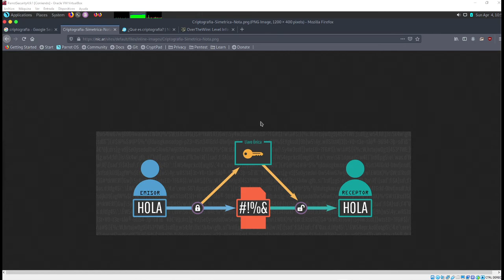02 Criptografía Simétrica | Criptografía con CTF (OverTheWire-Krypton)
⬛◼◾▪CURSO CRIPTOGRAFÍA CON CTF (OVERTHEWIRE-KRYPTON)◾◼⬛

⬛◼◾▪ MATERIAL▪◾◼⬛